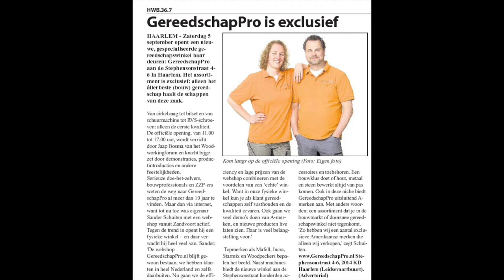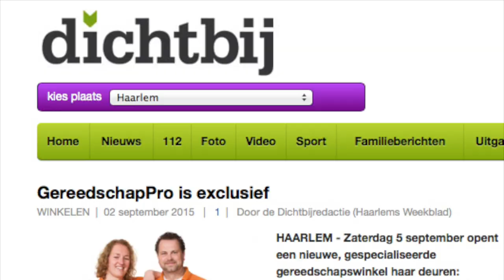GereedschapPro winkel opening 5 september 2015 Haarlem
Jaap Bosma opent de eerste ‚live’ winkel van aan de Stephensonstraat 4-6 in Haarlem op 5 september 2015.
Honderden bezoekers, demo’s van gereedschapsfabrikanten en -importeurs, BBQ en liefhebbers van topgereedschap uit binnen- en buitenland.
Check het GereedschapPro Journaal!
Met: Sander Schuiten & Marjan Duisterwinkel (GereedschapPro), Mafell, Mirka, Bessey, Knipex, Lamello, Wiha, Pro-Fit, Metabo, Woodpeckers, Incra, MicroJig, Oneida en Walko